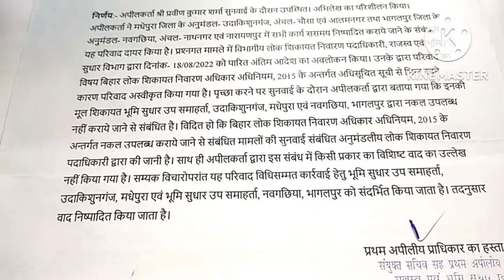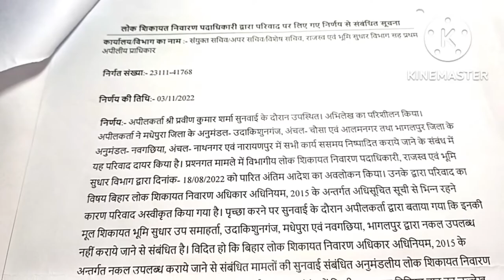corruption👍विभागीय प्रथम अपीलीय प्राधिकार के खिलाफ द्वितीय अपील कैसे करेंbihar